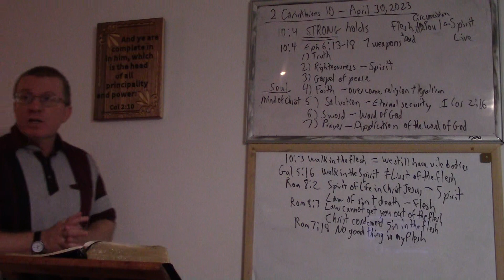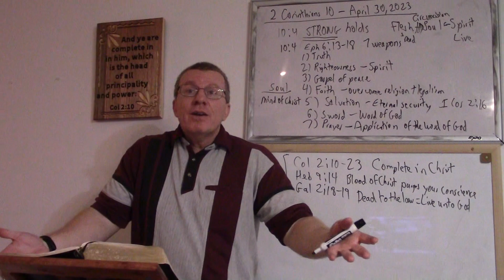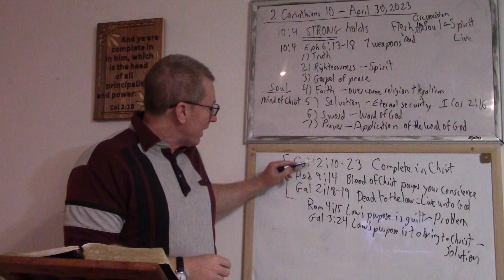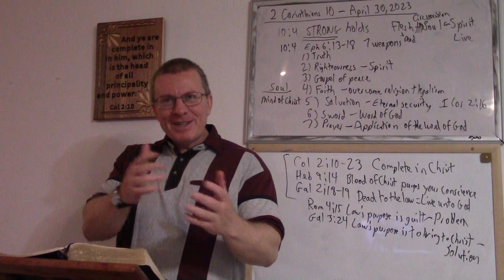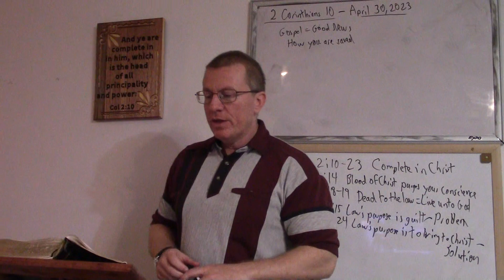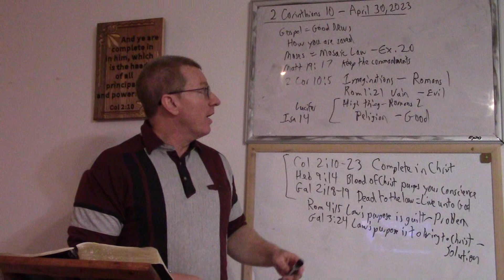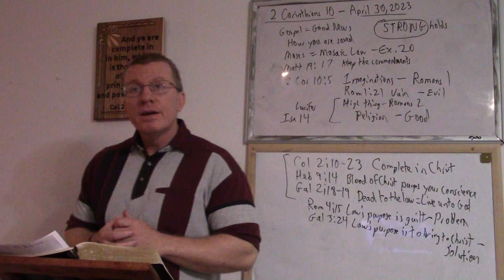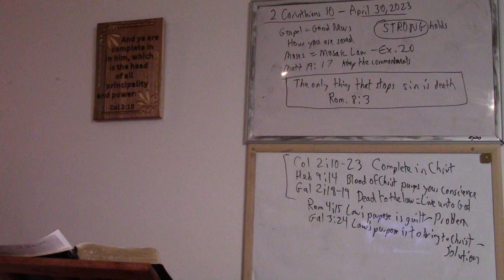2 Corinthians 10v1-4 - Q&A - Overcoming Guilt; Mind Control; Gospel; Fiery Darts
1. Guilt over not reading God's Word
2. Guilt associated with the law
3. Process of getting over guilt
4. Mind control
5. 2 John - Mary and her sister
6. Lisa's comment - 2 Corinthians 10:6
7. Gospel other than a saving gospel
8. Fiery darts = religion
9. Pulling down strong holds through God's Word
10. The only thing that stops sin is death - Romans 8:3
11. Donya's testimony